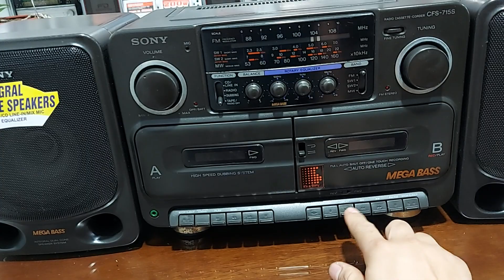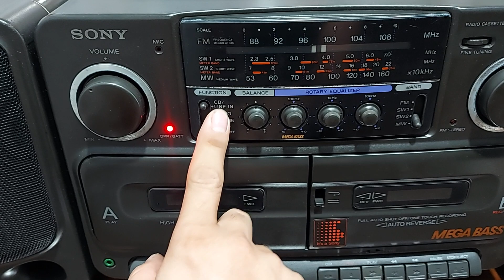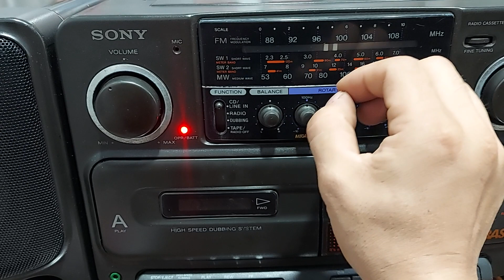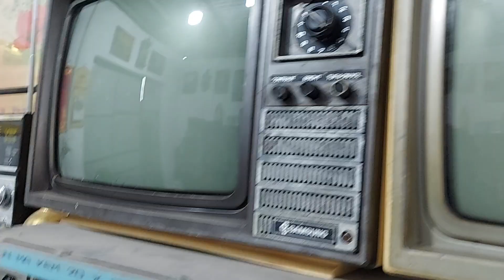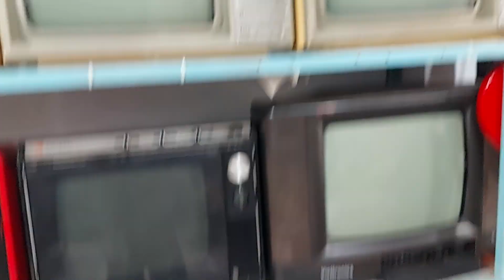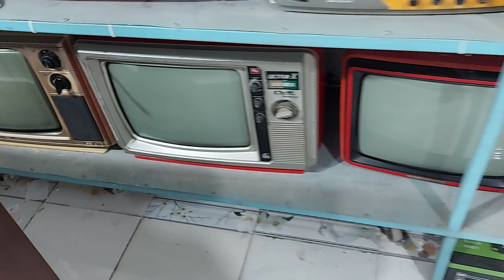SONY 715S LOA PHỄU TO TIẾNG CỰC HAY | ĐIỆN TỬ TUẤN THẮM - ĐT : 0822111444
Sony 715s 1 model rất nổi tiếng của hãng Sony được rất nhiều các bác sưu tầm về chơi . Đài sở hữu cặp loa toàn dải phễu to tiếng cho ra rất là mượt mà . Hoạt động tốt các chức năng : băng catset 2 cửa , Radio : Fm , line in ...  Giá rất tốt : 2,1 triệu bao síp cho các bác . Điện thoại : 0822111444 .